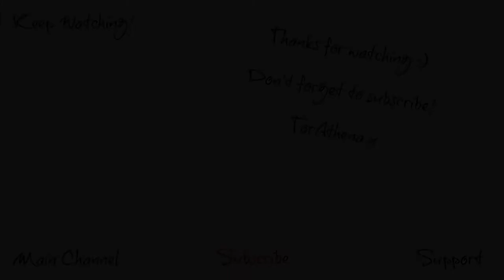DAILY VLOG - So Ill on holiday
Filmed 2nd Janaury 2017

Today I was so ill whilst on holiday I didn't even find time to film anything during the day whilst I was ill in France.

All post should be sent to :
TorAthena
Level UP
Grand Central Shopping centre
Liverpool
Merseyside
L1 2SF
UK